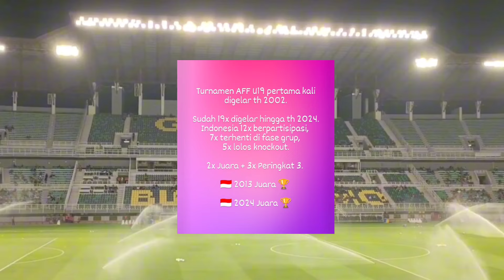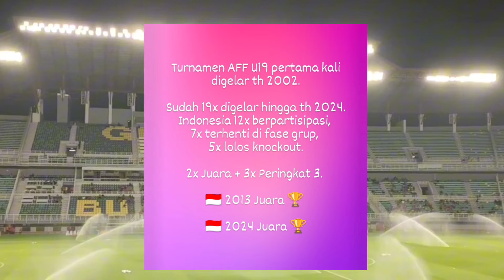Garuda Muda Juara | Asean U-19 Boy's Championship 2024